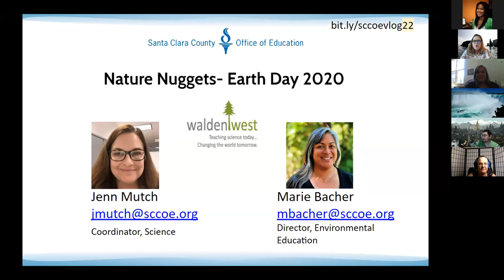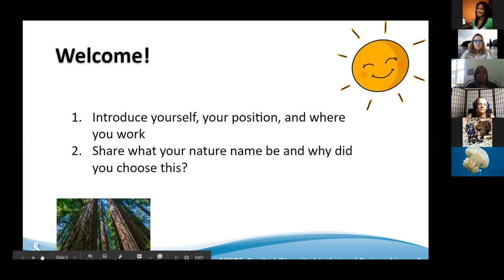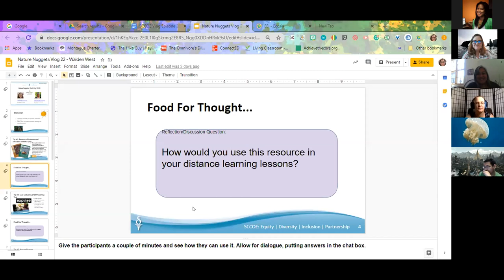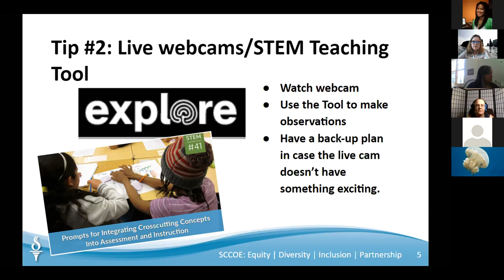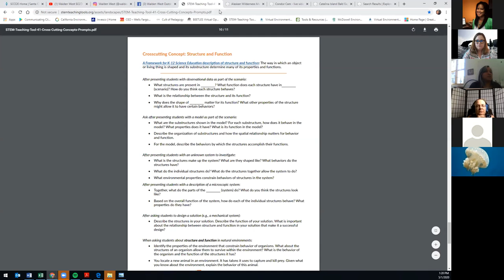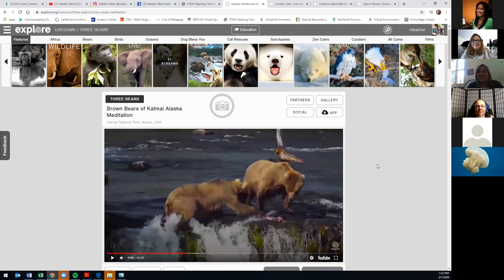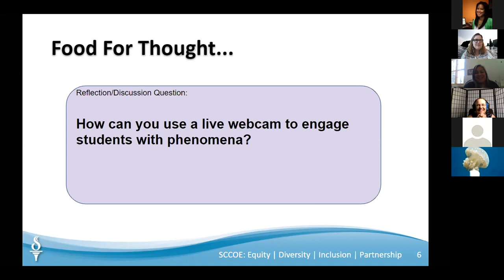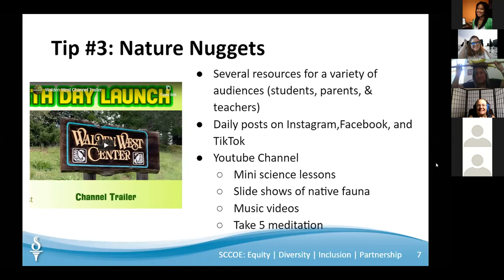Episode 22 Walden West Nature Nuggets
In this episode Jennifer, Santa Clara COE Science Coordinator, partners up with special guest Marie, Walden West Director of Environmental Education to share tips about bringing live nature experiences into the homes of your students.